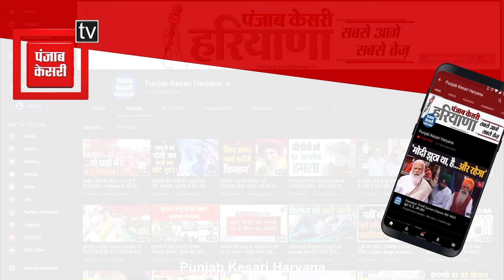Karnal से Khattar को हराने के लिए सरपंचों ने कसी कमर, 26 मार्च को बड़ी बैठक का ऐलान